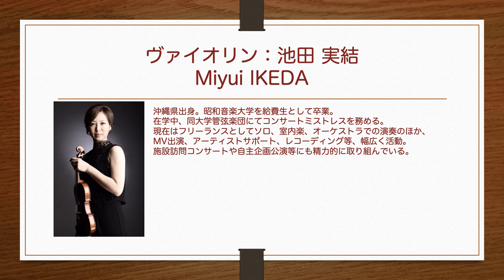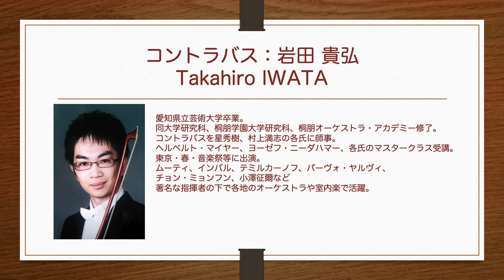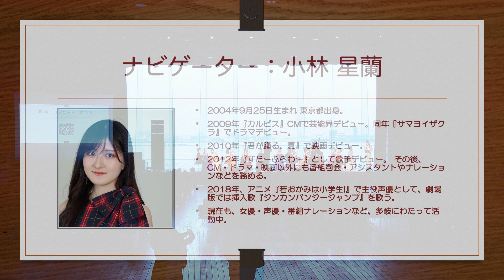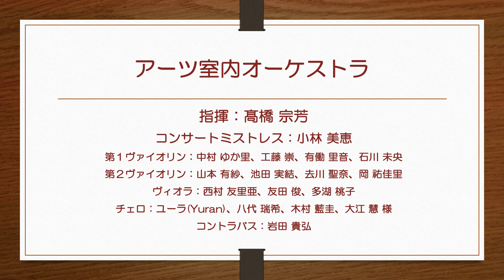2023年10月28日 アーツ室内オーケストラスペシャルライブ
アーツ室内オーケストラスペシャルライブ

日時：2023/10/28（土）
1部：0歳からのコンサート 14:30開演
2部：湊の夕景と音楽の共演 16:30開演

会場：横浜・大さん橋ホール

出演
ナビゲーター　小林星蘭
指揮　高橋宗芳
オーケストラ　アーツ室内オーケストラ
ヴァイオリン　小林　美恵
電子キーボード　脇坂今日子
音楽監督　三谷温

主催：公益財団法人かけはし芸術文化振興財団
協力：一般社団法人アーツスプレッド